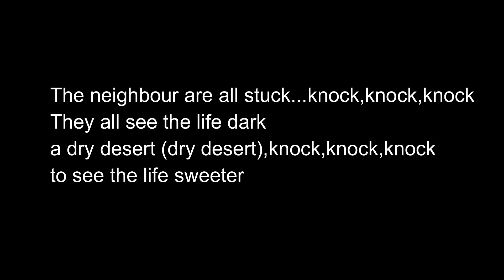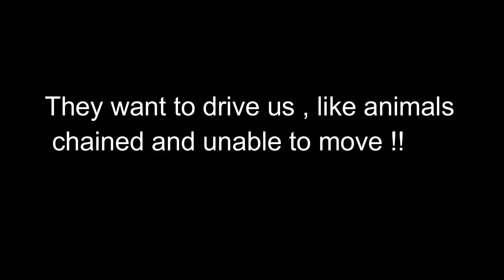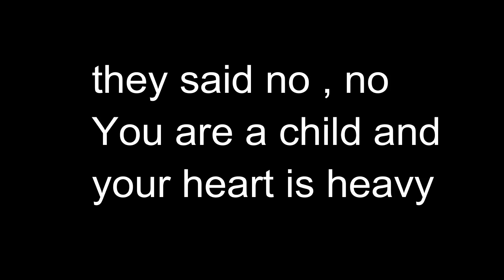Ya Lili song (English Lyric)